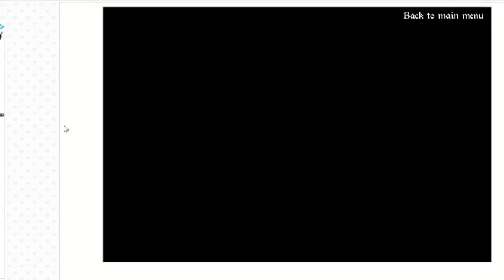El final de Ascension Chapter 1